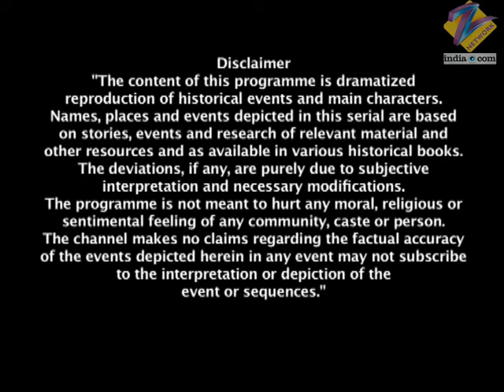Horsha की महारानी ने Jhansi की रानी को चेतावनी | Jhansi Ki Rani | Full Ep - 351 | Zee TV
The King of Datia welcomes the royal members to the game and thanks Ladai Sarkar and Laxmibai for participating. Ladai Sarkar gets furious when the spectators assure Laxmibai that she will emerge victorious again. She vows to have the flag of Orchha fly high this time. The game begins and the two queens take a different route. During the course of the game, Laxmibai tries to broker peace but Ladai Sarkar vows not to befriend Laxmibai because the Nevalkar family had betrayed Orchha. Laxmibai tries to convince her to return Ghaus Khan but Ladai Sarkar asks her to return Jhansi to her! Laxmibai then tells her that it was a ploy by the British to annex not just Jhansi but Orchha as well. Meanwhile, Nelson bribes a man to lie to Raghunath that Queen Laxmibai was hurt and Ladai Sarkar had held her captive. Laxmibai pleads with Ladai Sarkar to unite with her and drive away the British but the latter vows never to give away her army, and also promises to take Jhansi back from Laxmibai. Furthermore, she warns Laxmibai of her impending death!